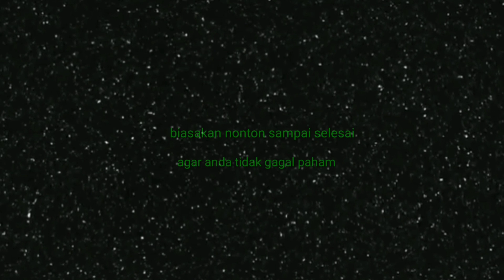CARA MEMASANG STOP KONTAK MEMAKAI ARDE - GROUND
m4sbro kembali dengan tutorial seputar instalasi listrik ,yang mana kali ini saya share cara pemasangan stop kontak yang memakai arde/grounding , merek stop kontak masi sama yaitu panasonic...
agar anda tidak ketinggalan video yang akan datang silahkan aktipkan lonceng nya  , terima kasih semoga video ini bermamfaat...